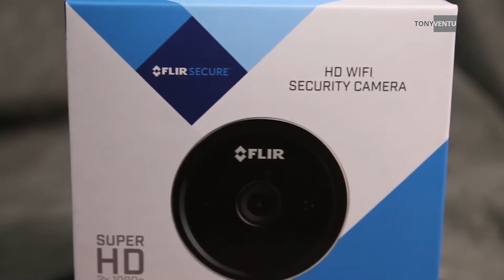MELHOR CÂMERA DE SEGURANÇA IP - RAPID RECAP FANTASTICO !!!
Conheça neste vídeo a melhor câmera de segurança do mundo custo beneficio! A Lorex Flir é uma câmera de segurança IP que mostra 24 horas de seu dia em apenas 60 segundos por causa do Rapid Recap!!